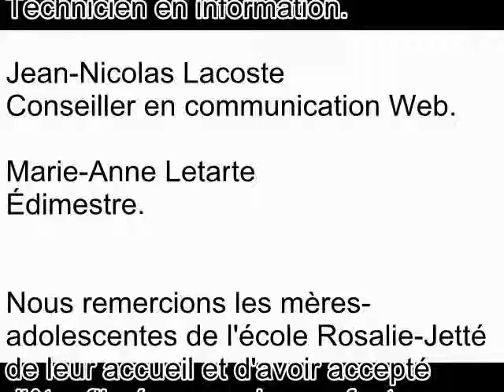Un programme adapté à leurs besoins (CSDM)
À lécole Rosalie-Jetté, les mères-adolescentes peuvent jumeler leurs rôles de mère et délève et ainsi poursuivre leurs études au sein dun programme adapté à leurs besoins.